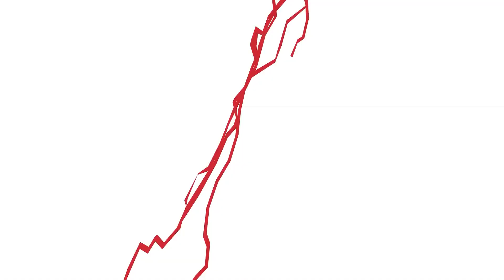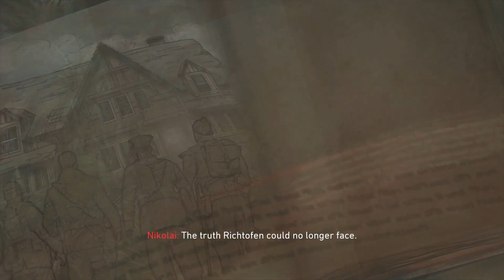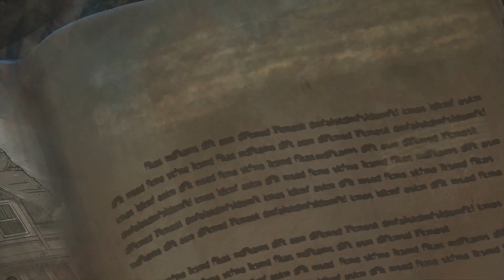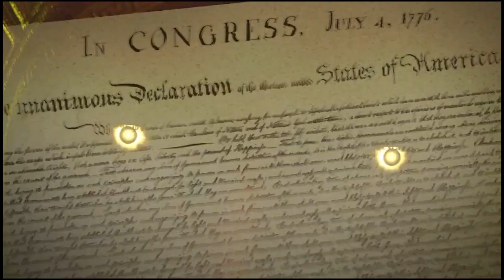CALL OF DUTY: Black Ops 4 Zombies - A Game Movie (All Cutscenes)